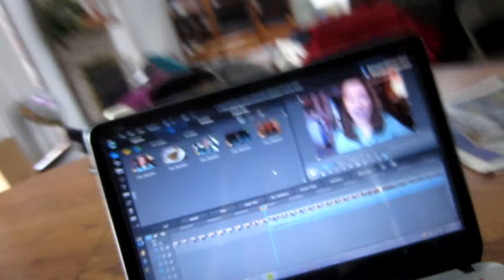RANT RANT RANT (Fly July #29)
Want me to follow you back or check out your channel? Just ask(: